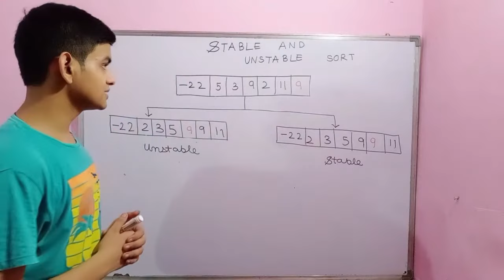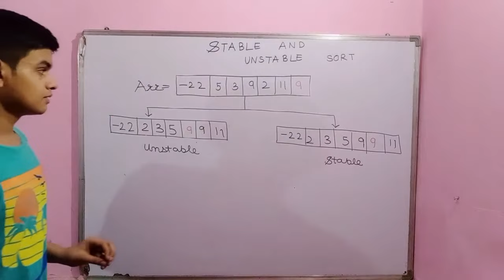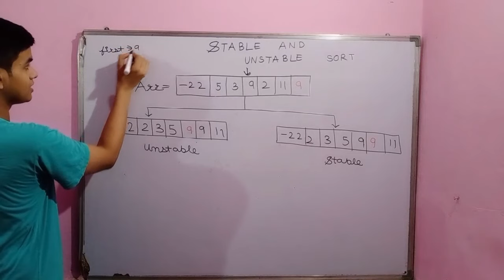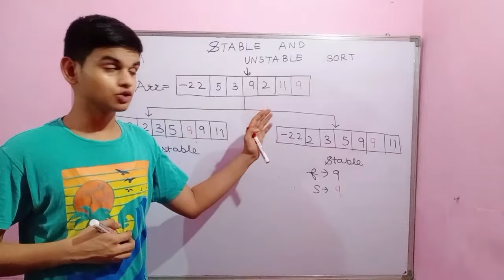Stable Sort vs Unstable Sort Algorithm || Full Explaination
Stable Sort Algorithms vs Unstable Sort Algorithms

Lavesh Garg
Lavesh Garg
Lavesh Garg